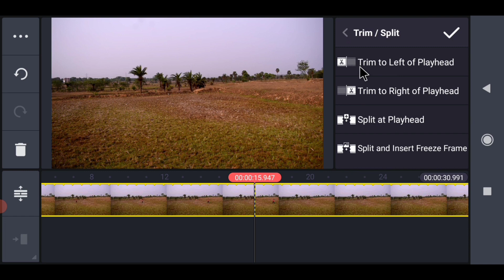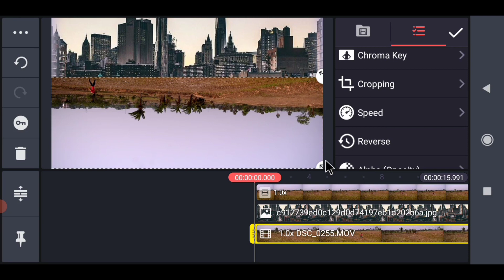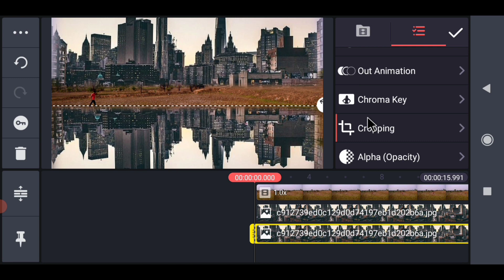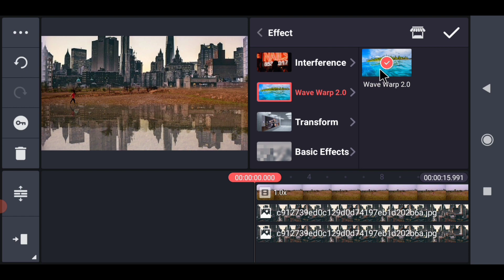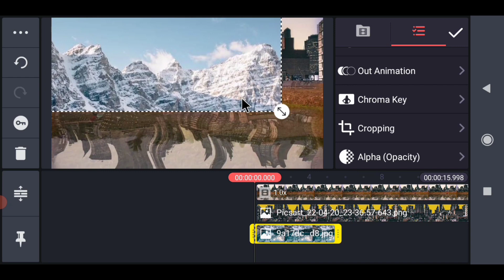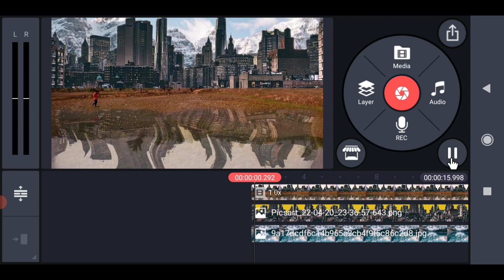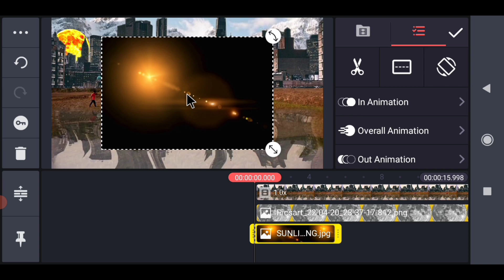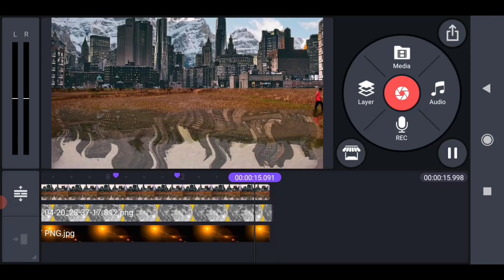How To Make Matte painting VFX Video Editing || Matte painting VFX Video Editing In Kinemaster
Hello Doston👬🙏
     Mera naam hai Kanchan aur main aap sabhi ko bahut bahut swagat karta hun aapke  aur hamare YouTube channel Kanchan Ka Editing main

👉INSTAGRAM ID FOLLOW KARLO 🙏

MY QURESE
 1. How to make matte painting vfx video editing tutorial
2. Matte painting vfx video editing
3. Matte painting editing video kaise banaye
4. Matte painting vfx Kinemaster.
5. Kanchan Ka Editing
6. VFX video editing tutorial
7. Green screen vfx video tutorial
8. Kinemaster se matte painting vfx video kaise banaye
9. matte painting video editing
10. Walk editing tutorial
11. Walk editing kaise banaye
12. Kinemaster

ALL MATERIAL